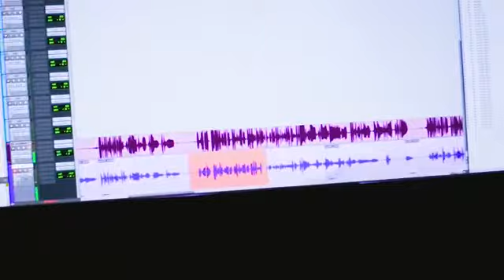MAKING OFF - BIJO MESSIE - STUDIO NDIAYE - SINGLE MANGWELE